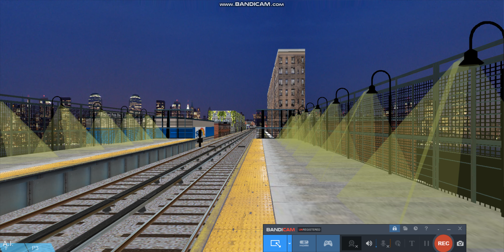Openbve R153A W Train Arriving & Departing at Bedford Park Blvd